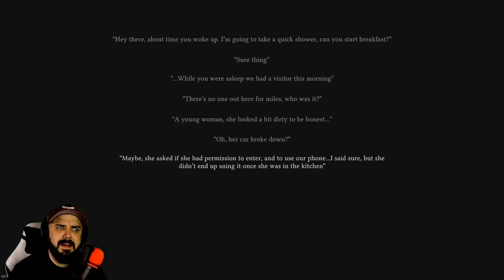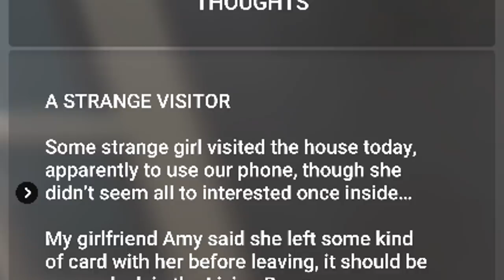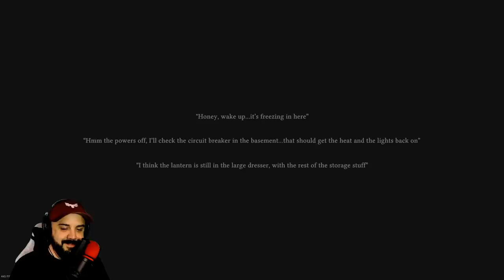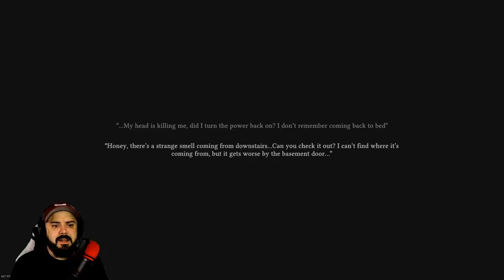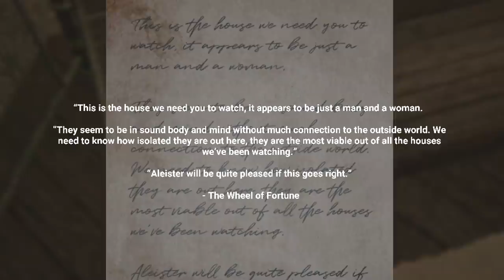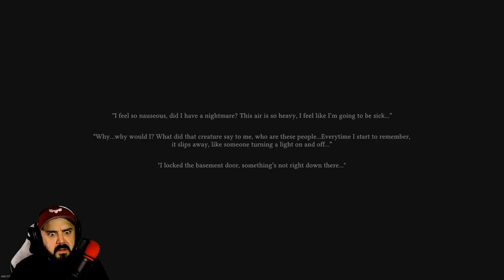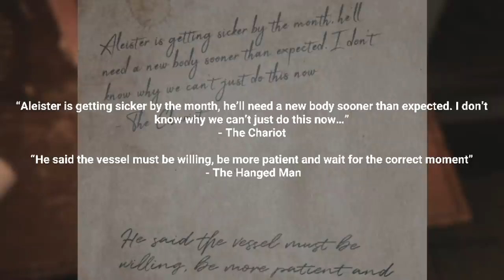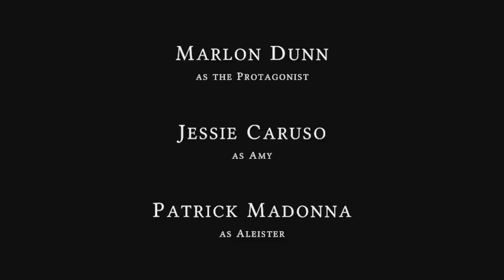THIS GAME WILL MAKE YOU NEVER EAT BACON EVER AGAIN | The Swine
The Swine is made by the devs of Deathbloom.

VIDEO MUSIC

PC SPECS

Skylake 6700
GTX 1070
Maximus VIII Hero
32 Gb Corsair Ram
5TB Hard Drive Space